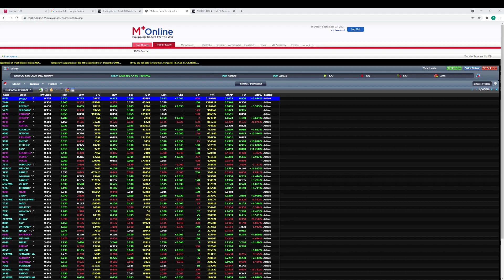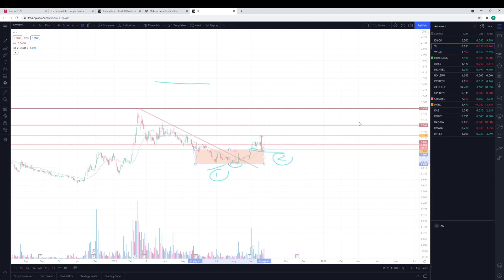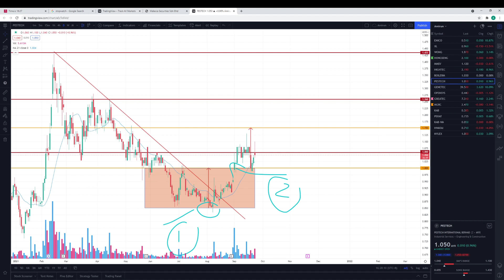APA SAYA NAMPAK DI CHART NYLEX DAN PESTECH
Jika berminat untuk join sharing session khas Momentum Trading 3/10/21